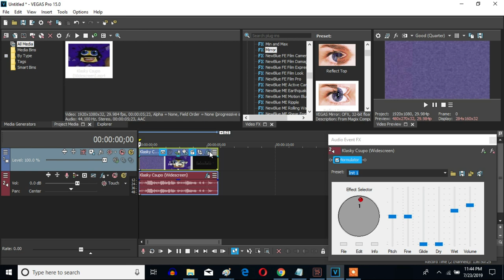How To Make 4ormulator V19 On Sony Vegas Pro